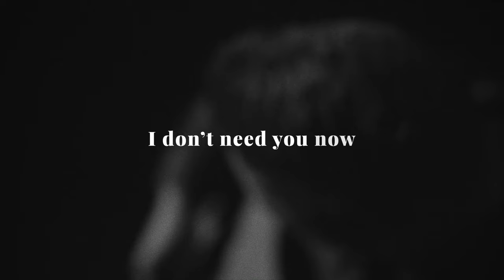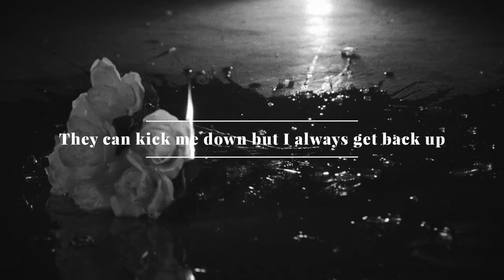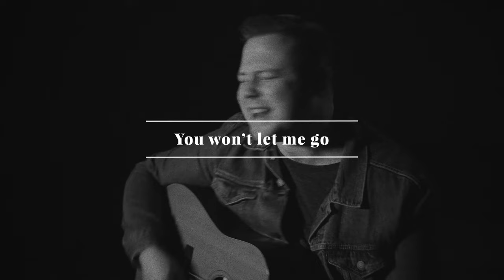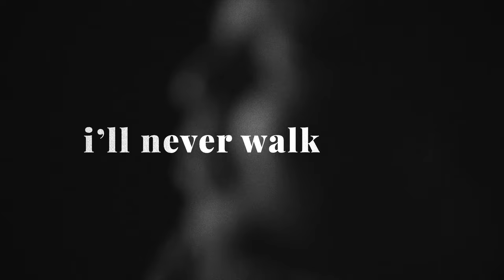John Tibbs - Won't Let Me Go (Official Lyric Video)